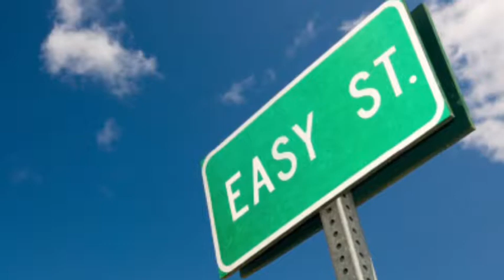PANTHEON CUP IX